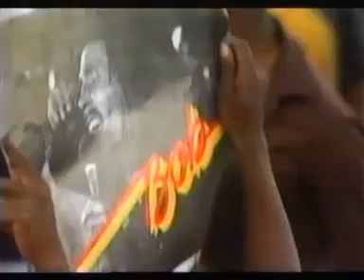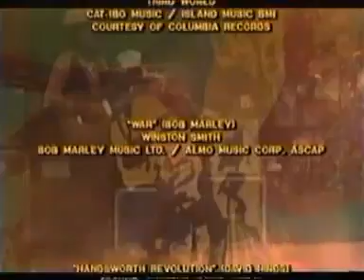Reggae Sunsplash 81- A Tribute To Bob Marley (Part2)